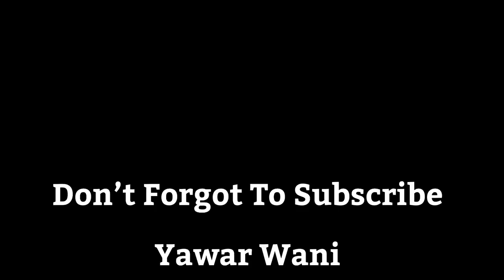Eid Vlog 😍 - Qurbaan i Hogaye